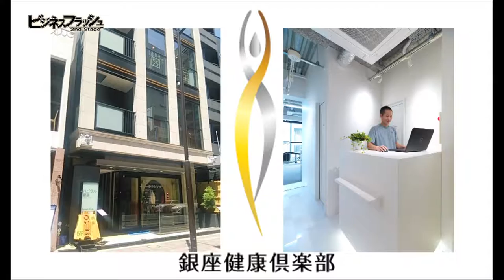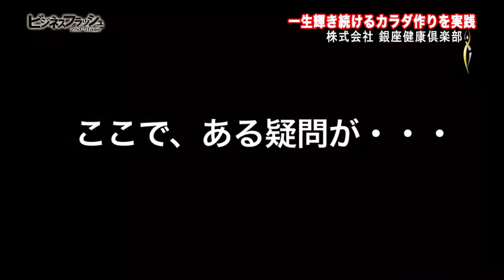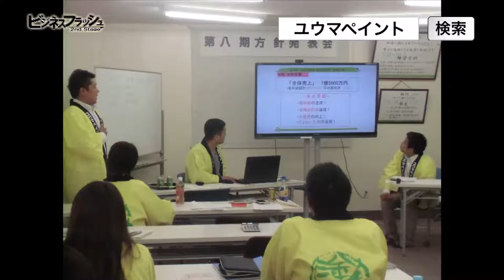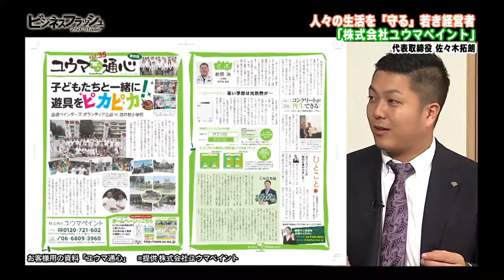ビジネスフラッシュ 2ndStage～企業が輝くとき～（銀座健康倶楽部、株式会社ユウマペイント）